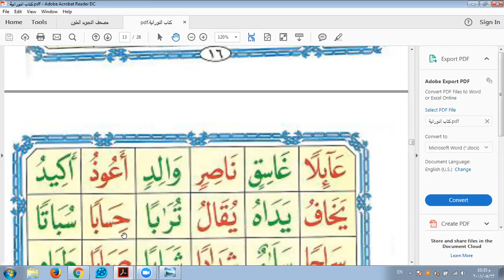Eaalim Shoaib - Al qaida nourania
al qaida noorania
al qaida noorania lesson 8
al qaida noorania lesson 11
al qaida noorania lesson 16
al qaida noorania pdf
al qaida noorania lesson 1
al qaida noorania application
al qaeda al noorania lesson 9
al qaeda al noorania lesson 5
al qaeda al noorania lesson 7
al qaeda al noorania audio
al qaeda al noorania app
al qaeda al noorania book
al qaeda al noorania download
al furqan qaida noorania
al qaeda al noorania lesson 3
qaeda al noorania lesson 11
livre al qaida nourania
qaeda al noorania pdf
al qaeda al noorania lesson 11